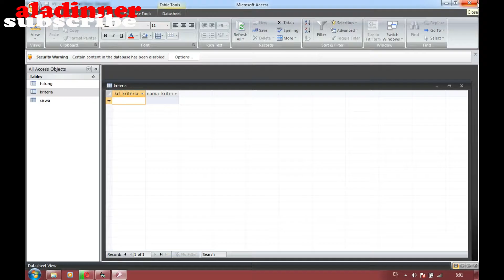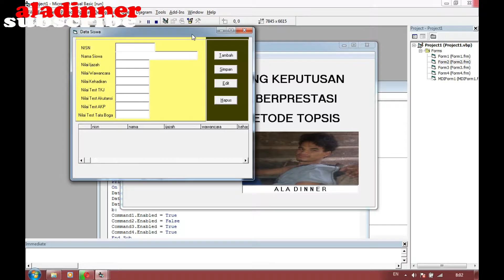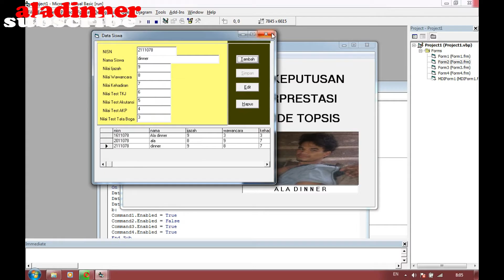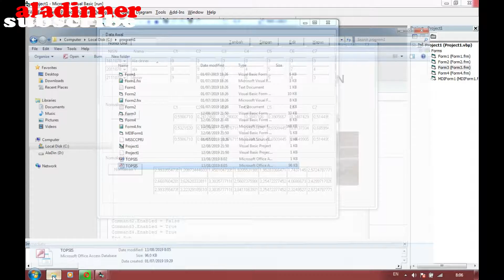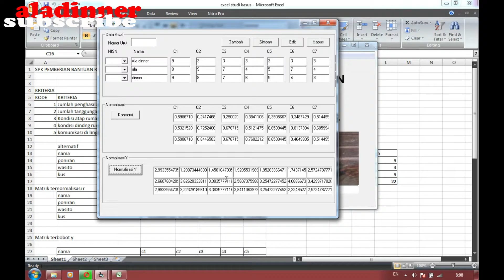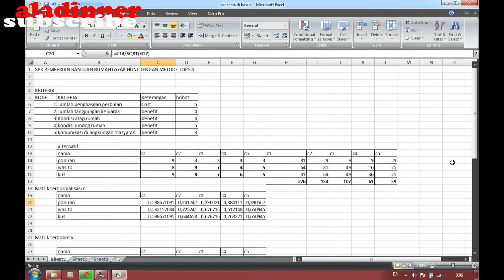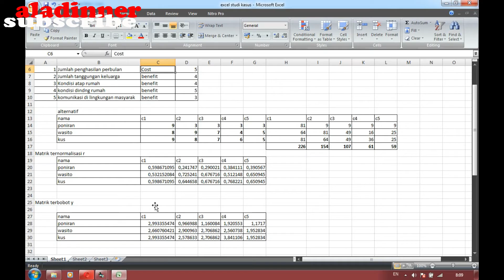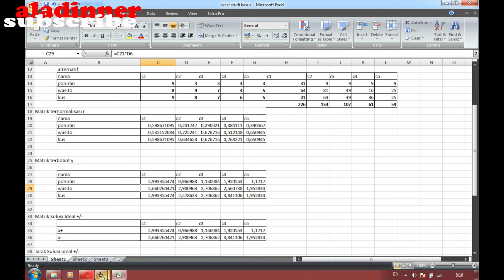METODE TOPSIS DENGAN VISUAL BASIC DAN DATABASE ACCES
pada video kali ini saya berikan cuplikan video implementasi spk metode topsis kedalam aplikasi visual basic 6.0 .video ini kelanjutan dari video saya yang sebelumnya.namun dalam pembuatan aplikasi ini telah disempurnakan dengan bantuan database.bagi anda yang ingin mencari referensi silahkan anda ikuti video ini sebaik mungkin.

Semoga Manfaat.